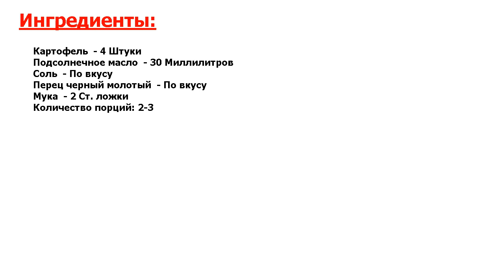★МОЙ МУЖ ПРОСИТ ГОТОВИТЬ ЭТОТ УЖИН 3 РАЗА В НЕДЕЛЮ! ВКУСНЕЙШИЙ РЕЦЕПТ! ★ ДРАНИКИ ИЗ ВАРЕНОЙ КАР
★Зачетный рецепт● Драники из вареной картошки - хорошая альтернатива драникам из сырой● Это блюдо можно есть как самостоятельное, со сметаной, соусами или использовать на гарнир●